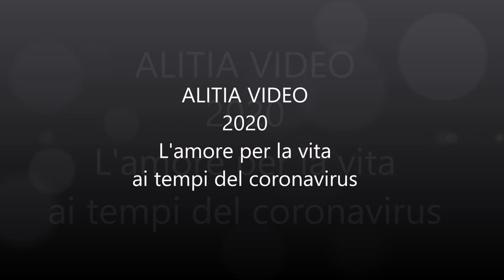ALITIA VIDEO - L'amore per la vita ai tempi del coronavirus -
Parafrasando il romanzo " L'amore ai tempi del colera" dello scrittore sudamericano Gabriel García Márquez ho cercato delle immagini pubblicate in ALITIA PHOTOGRAPHIA dalla fine di febbraio ad oggi per capire cosa è cambiato ai tempi del coronavirus. Negli sguardi dei fotografi e di tutti noi si trova un tempo dilatato, abbiamo avuto la possibilità di riflettere su quanto sta accadendo e di esprimere attraverso il linguaggio fotografico cosa ci manca, quali sono diventate le nostre priorità, cosa non vorremmo più sprecare ne perdere, a parte il tempo stesso!
Nel video ho messo in rilievo la realtà vista attraverso i vostri occhi e vissuta nelle profondità dell'anima da ognuno di noi. Abbiamo capito che non va più sprecato il tempo, che ci sono delle priorità che hanno a che fare con ciò che più conta per noi nella vita.
Per esempio camminare in mezzo alla gente, portare a spasso i propri nipoti per farli giocare e per stare insieme a loro, viaggiare, ritrovare il contatto con la natura, non sentirsi più minacciati da un nemico invisibile, toccare ed odorare i petali di un fiore, immergersi nel mare o poterlo vivere attraversandolo, facendosi lambire dalle sue acque, catturare un orizzonte e farlo proprio per continuare a sognare, accarezzare con la mano il ventre di una donna in attesa ed ascoltare il battito di due cuori che risuonano all'unisono, abbracciare chi si ama, gli amici, i propri genitori.
Proviamo nostalgia verso le risa dei bambini, il loro modo di affrontare nuovi sapori, nuovi odori, giorni, di giocare, di addormentarsi sfiniti in braccio a noi dopo aver vissuto fino all'ultimo respiro una giornata all'aria aperta. Ci ricordiamo l'ultima volta che li abbiamo visti mangiare un gelato, sudati e felici di trovarsi sulla spiaggia od nel parco cittadino con i propri genitori.
Alcuni di voi hanno espresso idee e preoccupazioni, desideri e sogni,  sintetizzando in uno scatto quello che ci siamo sentiti raccontare giorno dopo giorno dai mass media. Ci avete trasmesso il vostro bisogno di tornare a lavorare, di andare a teatro od al cinema, di poter stringere di nuovo una mano, di dire addio con un abbraccio, di festeggiare insieme una nuova nascita, oppure di andare a mangiare una pizza con gli amici, di camminare per strada guardando chi ci viene incontro senza che il volto sia coperto da una mascherina, ascoltare i loro passi, riappropiarsi delle nostre citta, delle rive di un fiume, di quelle delle nostre vite.
Abbiamo tutti bisogno di veder tornare nelle strade a camminare i vecchi, rivederli seduti sulle panchine nei parchi a chiacchierare o presso i cantieri stradali ad osservare i lavori in corso, vederli incedere per i vicoli con la borsa della spesa, ritrovare le rughe di una, cento, mille vite nei loro sorrisi, vederli al bar mentre leggono il giornale al mattino, mentre giocano a bocce od a briscola con gli amici, mentre ballano o sono seduti al sole con gli occhi socchiusi, riscaldando il cuore e la pelle.
Siamo più attenti e meno superficiali, siamo implosi in un mondo che abbiamo sempre avuto dentro di noi e davanti ai nostri occhi. Stiamo imparando ad ascoltare e vedere in modo diverso, con i nostri occhi, quelli del cuore e della mente,  ad essere protagonisti e non soggetti passivi del tempo che passa.
Perchè nulla sarà mai più come prima ma ciò che più conta  è che noi per primi sapremo cosa salvare di quel "prima" e proiettarci insieme ad esso nel futuro che ci attende.
Per chi è in quarantena, per chi lavora da casa, per chi esce solo per lavorare e far la spesa, per chi è separato dai propri cari, per chi vorrebbe viaggiare e lo fa leggendo un libro, guardando un film, od un documentario, per chi ha paura per il futuro oltre che per la propria salute, per chi ha perso un proprio caro, un amico od un conoscente... le vostre fotografie fermano il tempo e ci conducono per mano nei vostri mondi, un privilegio per ALITIA che accresce lo spirito di condivisione di una passione, la fotografia, che tanta parte ha sempre avuto per nutrire l'immaginazione, le idee, la creatività, la sensibilità.
Thanks all authors.